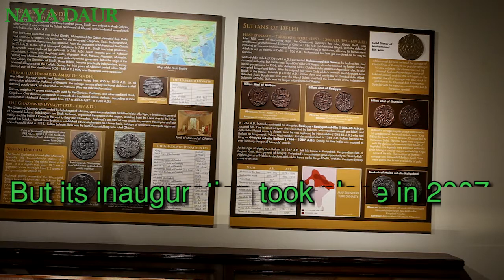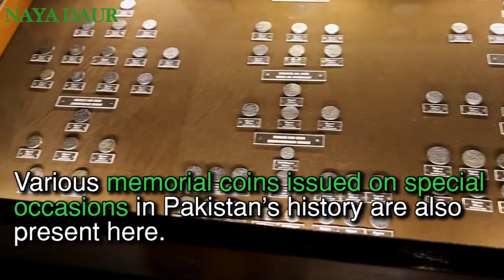The State Bank's History Museum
This museum established in the State Bank of Pakistan invites the students of history. It has all the coins and currency notes since the creation of Pakistan. It was founded in 2004 by the then Governor of State Bank, Dr Ishrat Hussain.